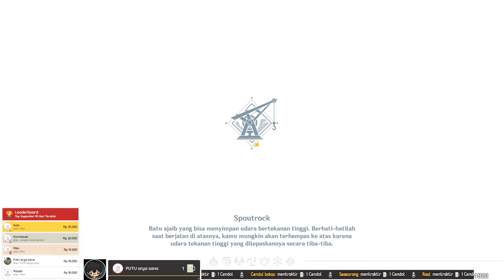Jurnal Penjelajah Chasm Part 2 - Genshi Impact